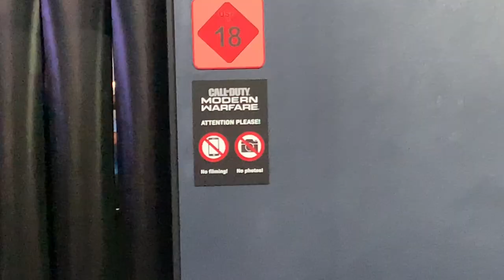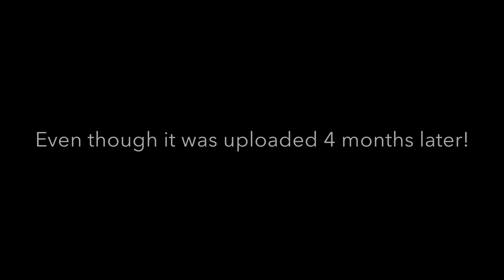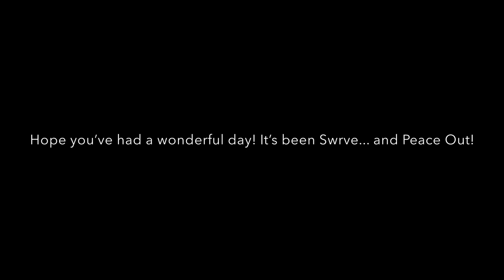HANGING OUT WITH THEGAMINGBEAVER! - Germany, Gamescom 2019 Vlog #2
I know this video is 4 Months late, but there was an EMBARGO on it due to a certain JWE trailer. Now I'm able to publish it, you can witness my Day 2 and Day 3 in one vlog where I meet an Exciting person @TheGamingBeaver ! Please Enjoy!